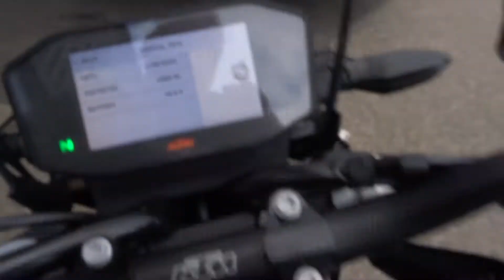KTM 790 DUKE 2020